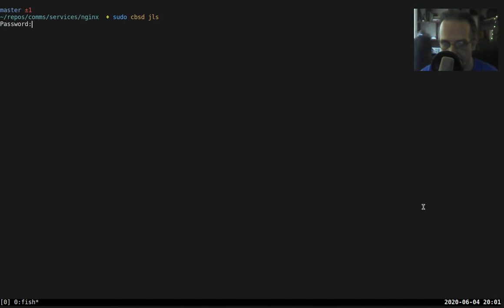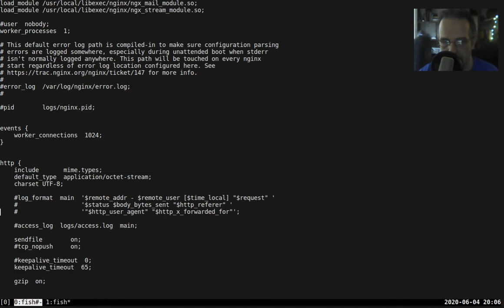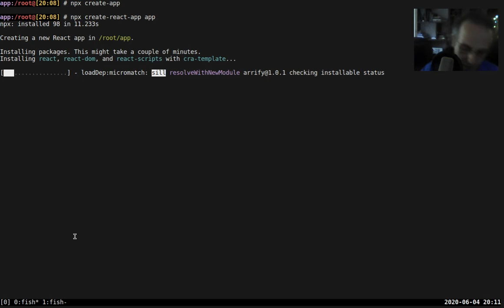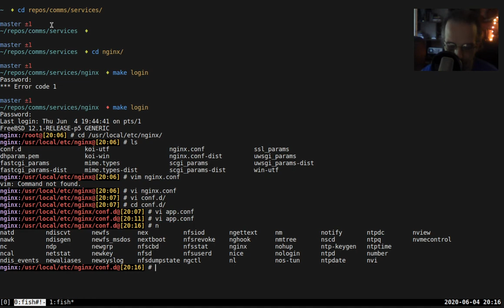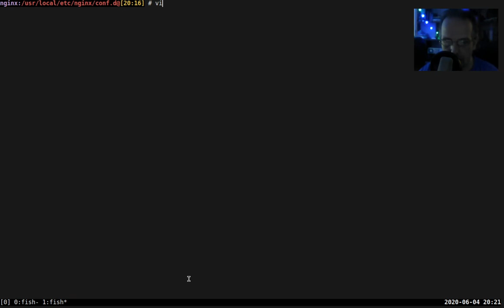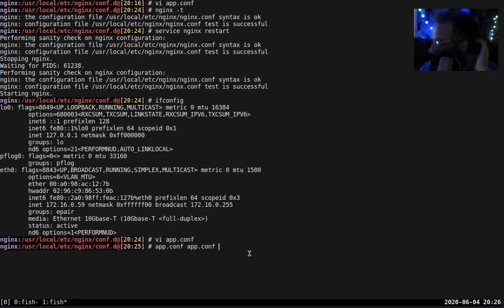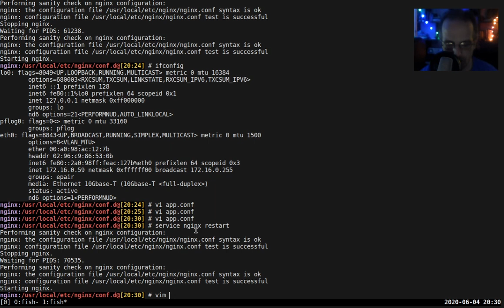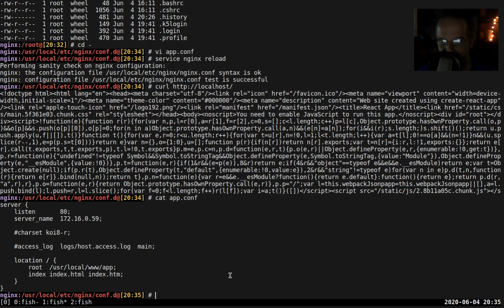DevOps Workshop 09: Jail i Nginx konfiguracija